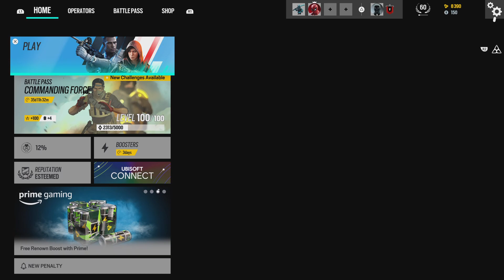Shut ur as.s up